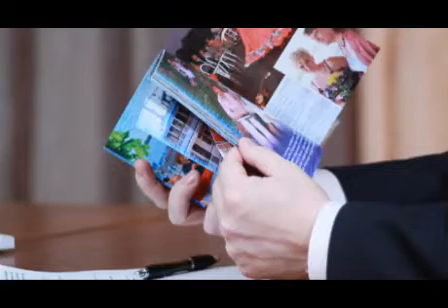Денис Речкин - фотожурналист газеты «Марий Эл» (Республика Марий Эл, г. Йошкар-Ола)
Мнение на тему:
В Финно-угорском культурном центре Российской Федерации состоялась презентация персональных выставок фотожурналиста газеты «Марий Эл» Дениса Речкина: «Четыре марийских года» и «Шестая встреча. Шиофок». Денис Речкин рассказывает о создании выставок, особенностях национальной журналистики и проекте Российской ассоциации финно-угорских журналистов «Семинар финно-угорских фотожурналистов».

2013 г.